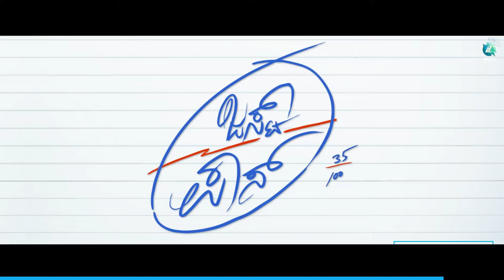🚀 Upcoming Movies | Release on 9 Feb 2024 | आने वाले हफ्ते भारतीय सिनेमा का आगाज़ 🎬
🎭 🎥 Get ready for an exciting lineup of Indian movie releases on "IN MOVIES" We bring you the latest Bollywood and regional cinema hits to keep you entertained. From thrilling action to heartwarming romance, we have something for everyone. Don't miss out on these highly anticipated releases. 🍿🍿

🎬 Film coming in Hindi is
1.MIRG
2.TERI BAATON MEIN AISA ULJHA JIYA

🎬 Film coming in Tamil is
1.LAL SALAAM
2.LOVER

🎬 Film is coming in Telugu  🍿
1.TILLU SQUARE
2.OORU PERU BHAIRAVAKONA

🎬 Film is coming in Kannada  🍿
1.ONDU SARALA PREMAKATHE
2.JUST PASS
3.NAGUVINA HOOGALA MELE
3.SANKETH

🎬 Film coming in Malayalam is 🍿
1.GUARDIAN ANGEL
2.JERRY

🎬 Film coming in Marathi is  🍿
1.LOKSHAHI

🎬 Film coming in Punjabi is  🍿
1.KHADARI

🎬 Film coming in Gujarati is 🍿
1.LAGAN SPECIAL

🎬 Film coming in Bengali  is 🍿
1.BHOOTPORI
2.PARIAH
3.SEDIN KUYASHA CHILO

🎬 Film coming in Odia  is 🍿
1.KEMITI E SAMPARK

🎬 Film coming in English  is 🍿
1.THE IRON CLAW

🎬 Film coming in Japanese  is  🍿
1.MONSTER (2023)

Don't miss out on the next big hits in Indian cinema.